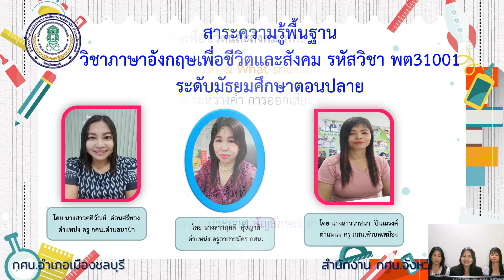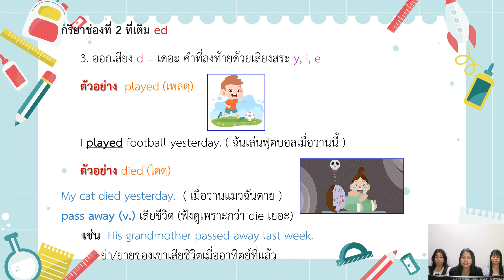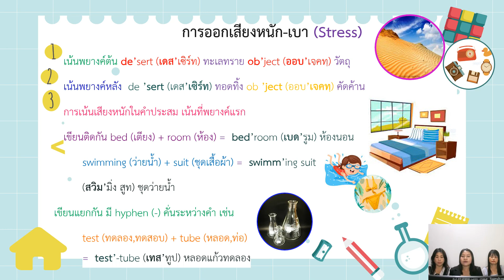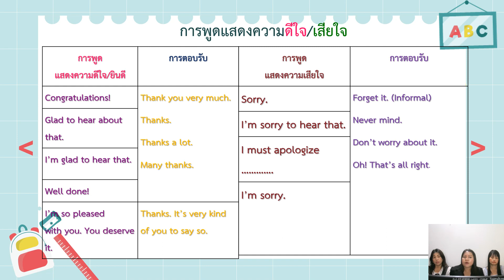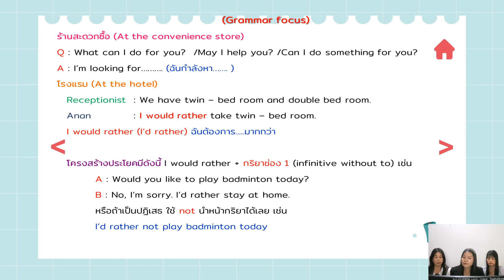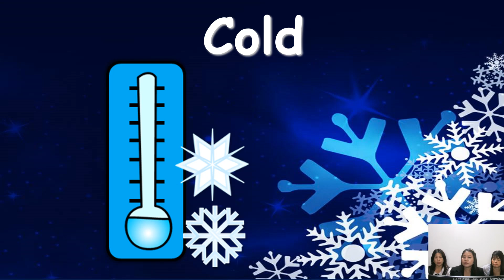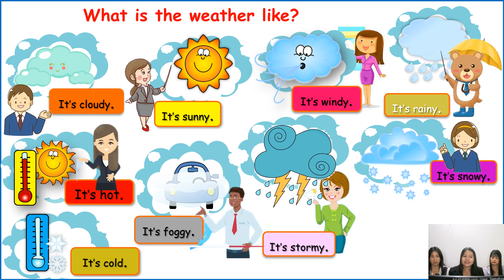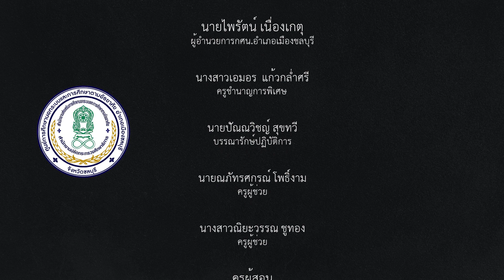EP : 8 วิชาภาษาอังกฤษเพื่อชีวิตและสังคม พต31001 ระดับมัธยมศึกษาตอนปลาย